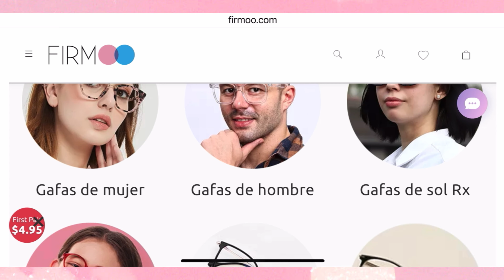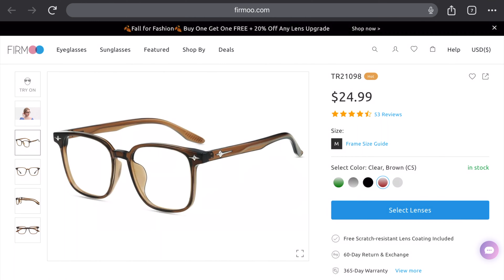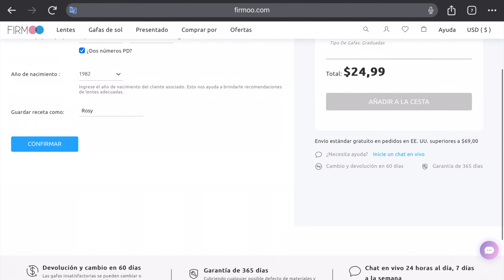Mi Experimento con GAFAS ONLINE de 30 Días ¡Sorpresa! @FirmooOptical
👉🏼Hola Sabias que  hay 5 razones por las que debes probar gafas precio estas gafas elegantes y baratas gafas de sol, gafas de sol, lentes con armazones para lectura obten un 50% de descuento ahora usando el codigo que te dejo aquí y  entrando al link:

Ficha tecnica:
⭐️ *¿Cómo grabo y edito mi video?* ⭐️
🎥 | Utilicé la cámara del celular Iphone X, para grabar video, en mi casa.
💻 | La edición de mi video la realice en *Canva Pro, InShot Pro, Bazaart & Imovie iPad Pro*
❇️ | Derechos de autor 👉🏼  _*Este video puede contener imágenes, elementos, sonidos y diseños gráficos  relacionados a estos editores con fines demostrativos e interacción para hacer referencia al tema a tratar aquí en el video *_
 _ La preparación, planificación, grabacion, edicion  y publicacion lo realizo yo misma sin ayuda externa _ Créditos: Rosy Lopez